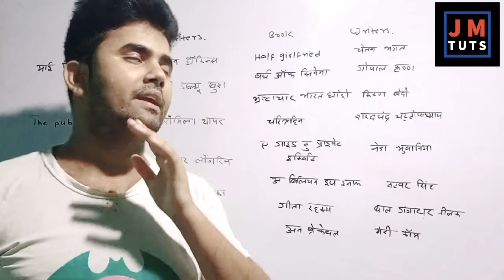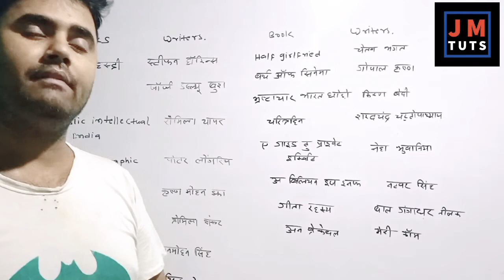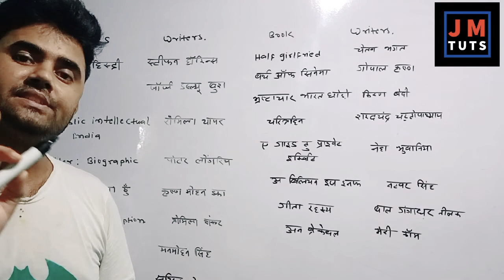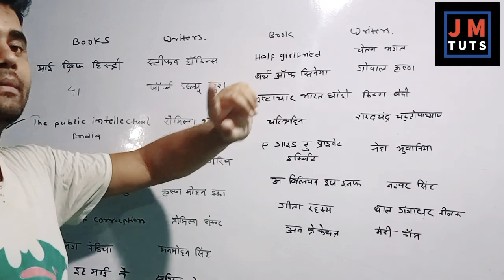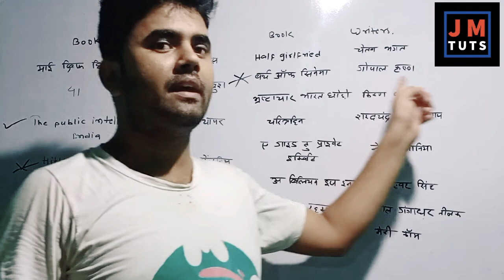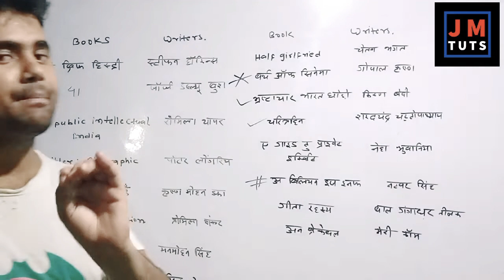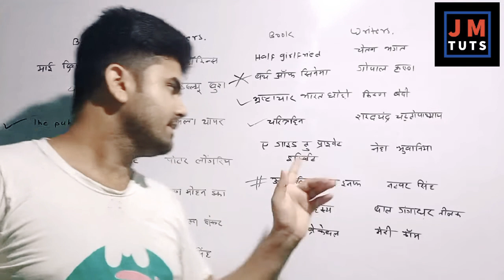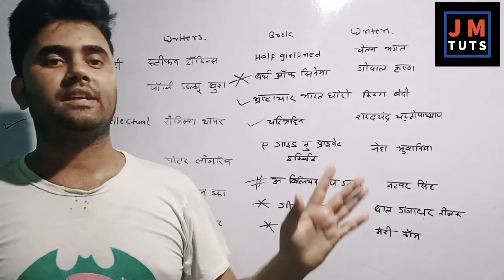महत्वपूर्ण पुस्तक तथा उनके लेखक ||For NTPC/GROUP D/SSC/BANK... ||BY Jayant Sir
महत्वपूर्ण पुस्तक तथा उनके लेखक ||

जाने नवीनतम घटना संग्रह को, जो आपकी सफलता सुनिश्चित करेगी RRB,SSC,PSC,PCS इत्यादि परीक्षोपयोगी में। जुड़े रहे आपके अपने चैनल Jm tuts(jayant sir gk) के साथ।।

नागवंशी राजाओ के गौरवशाली इतिहास कि गाथा ।।

4 May history today season:- bahut khas season h👌👌